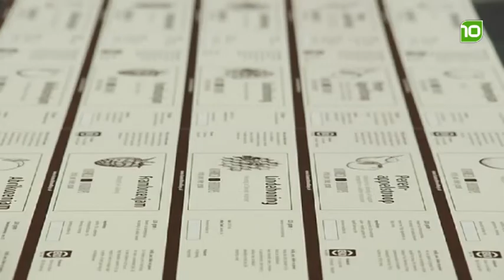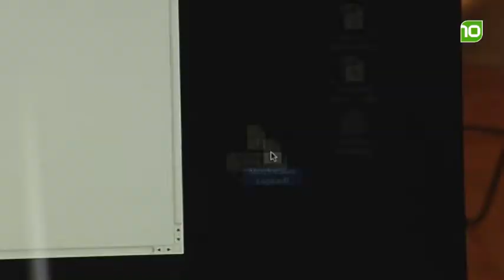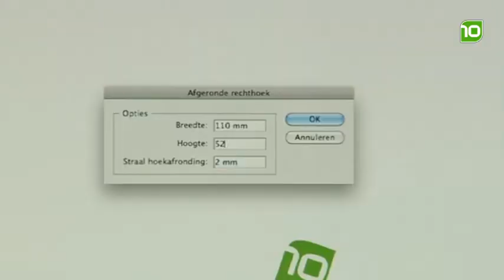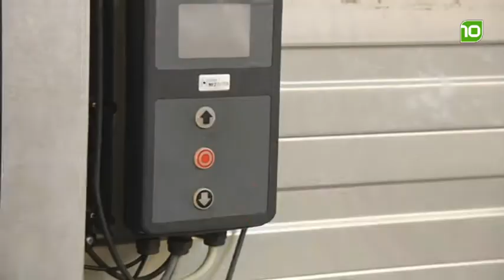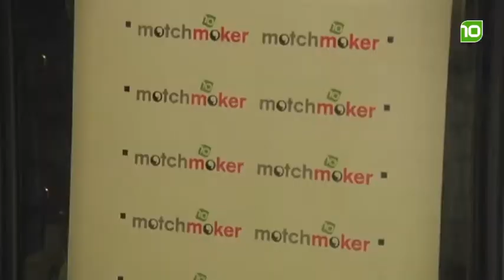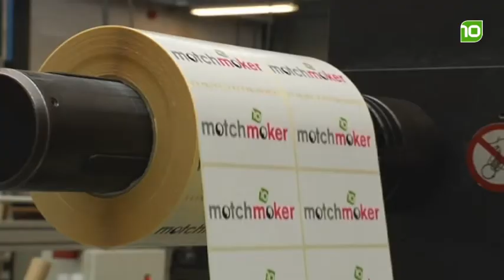Aflevering 1 - Matchmaker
In Matchmaker worden energieke talenten aan aantrekkelijke uitdagingen gekoppeld. Presentatie: Mascha de Rooij.